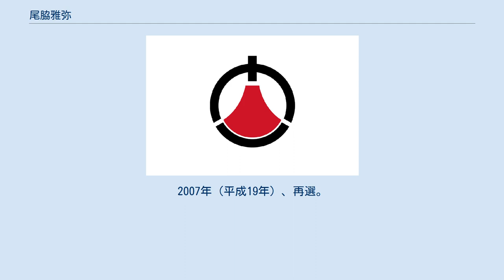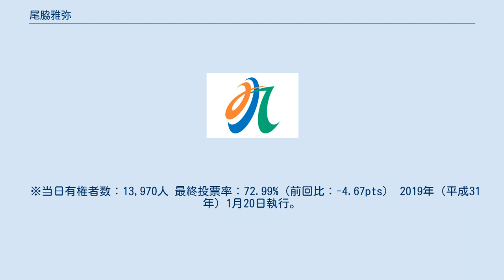尾脇雅弥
尾脇 雅弥（おわき まさや、1967年3月17日 - ）は、日本の政治家。
鹿児島県垂水市長（3期）。
元垂水市議会議員（2期）。
 鹿児島県垂水市出身。
1989年（平成元年）3月、鹿児島経済大学社会学部（現・鹿児島国際大学）卒業。
複数の会社勤務を経て、2000年（平成12年）8月、医療法人寛容会に転職。
 2003年（平成15年）、垂水市議会議員選挙に初当選。
2007年（平成19年）、再選。
2010年（平成22年）11月、市議を辞職。
 2011年（平成23年）1月の垂水市長選挙で初当選。
1月27日、市長就任。
現在、3期目。
 2011年（平成23年）1月23日執行。
元市長の矢野繁ら2候補を破り初当選を果たした。
元市職員の村山芳秀との接戦を制し再選。
元市議会議長の池之上誠ら2候補を破り3選。